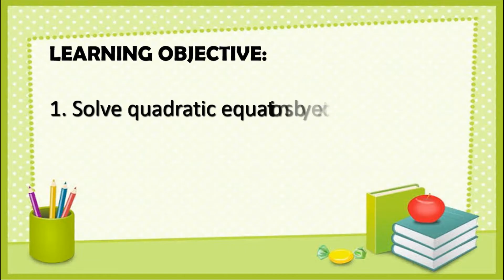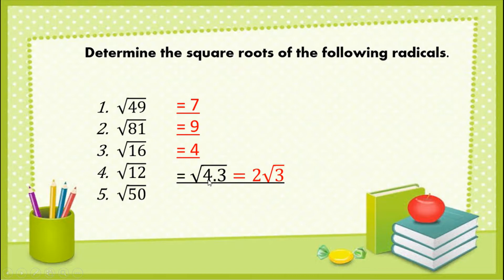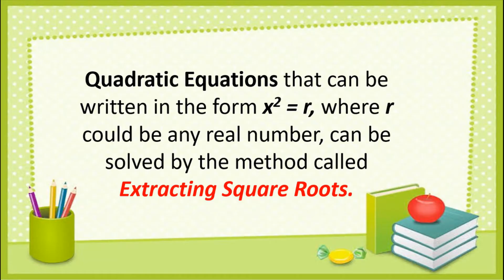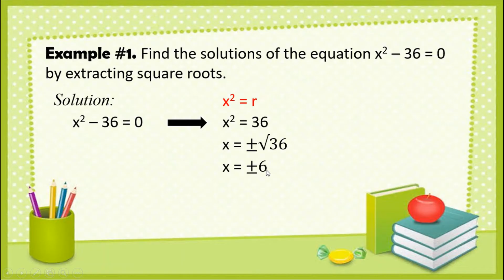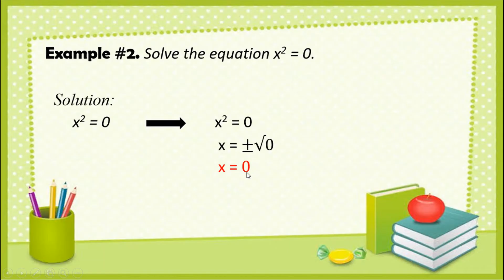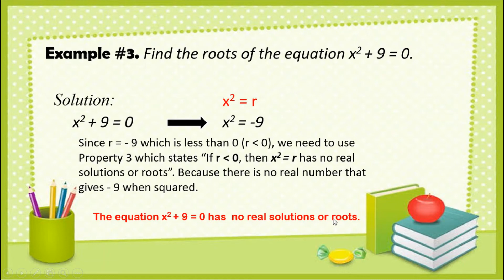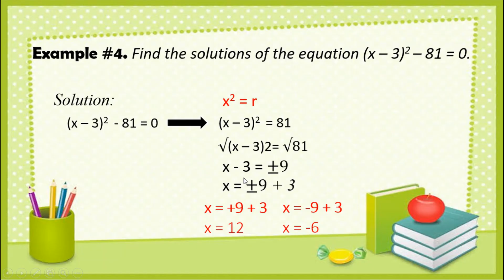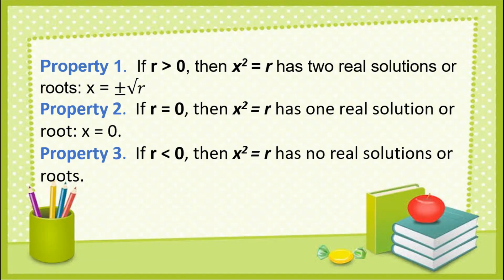Solving Quadratic Equations by Extracting Square Roots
Mathmatics 9
Quarter 1-Week 2 (Lesson 1)
Solving Quadratic Equation by Extracting Square Roots